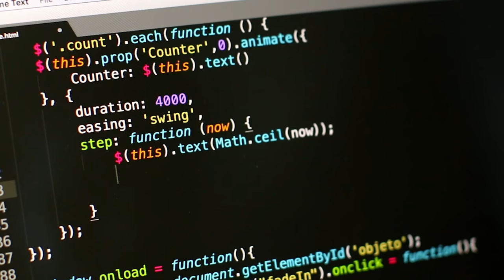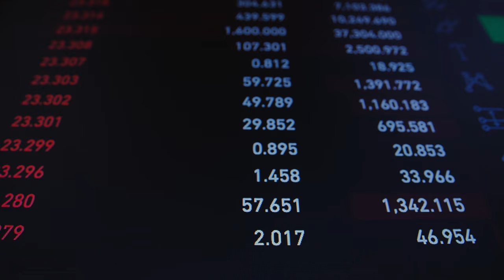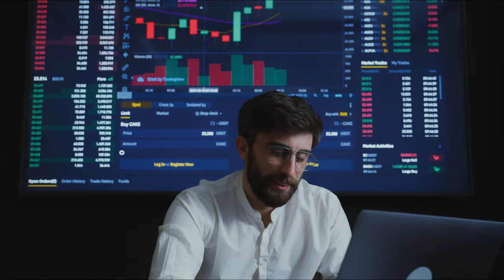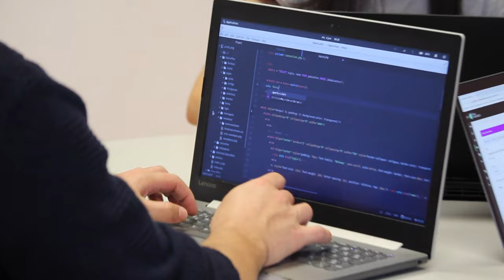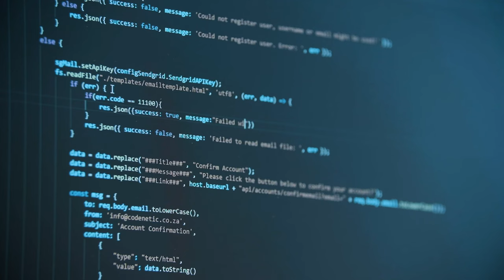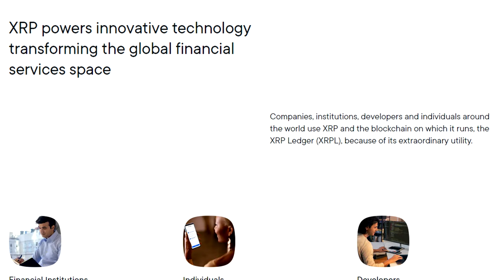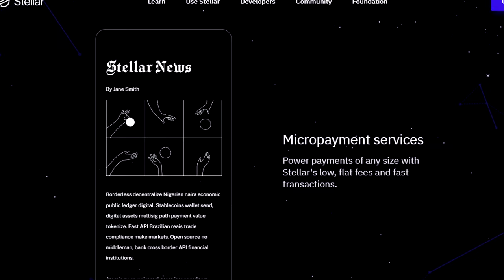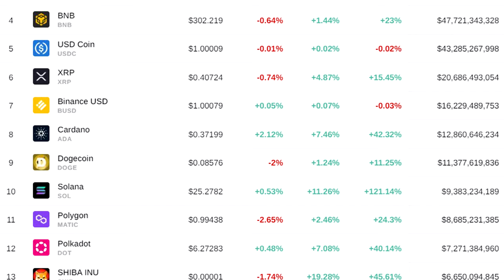Top 10 Crypto The Rich Are Buying NOW!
Bitcoin in 2010, Avalanche in 2023 - these are the top 10 crypto the rich are buying right now!

CONTENT:
0:00 - Coin 1 (Rising coin)
1:09 - Coin 2 (What FTX should've been)
1:51 - Coin 3 (Ethereum killer?)
2:41 - Coin 4 (Oracle network)
3:41 - Coin 5 (Security and scalability)
4:35 - Coin 6 (If it's not broke, don't fix it!)
5:31 - Coin 7 (The future of money?)
6:16 - Coin 8 (Utility for global economy)
7:05 - Coin 9 (Efficient transactions)
7:46 - Coin 10 (Number 1 for a reason)